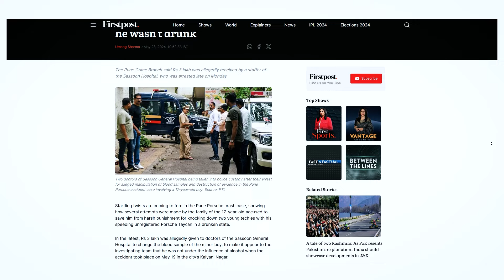Karol Bagh Offline Aspirants Thoughts | Pune Car Crash & Taiwan Issue | PW OnlyIAS